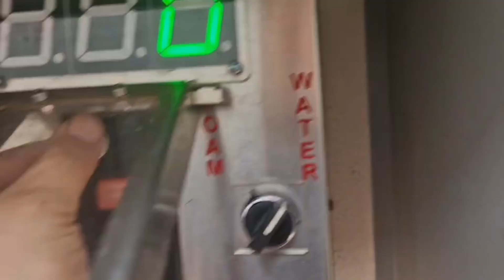I DALJE PROBLEMI SA KAMIONOM...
UKOLIKO ŽELITE DA POMOGNETE RAD KANALA, MOŽETE TO DA URADITE DONACIJOM NA PAYPAL